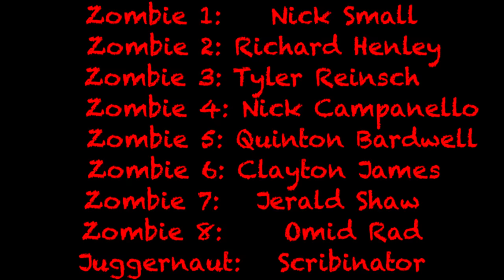COD Zombies in Real Life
Richtofen, Nikolai, and Dempsy are teleported to what seem is their last stand!